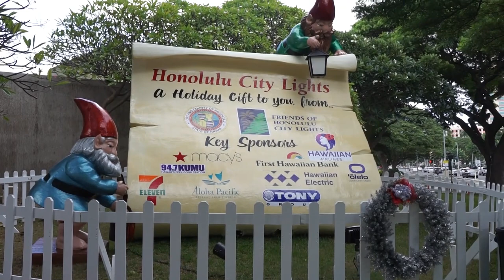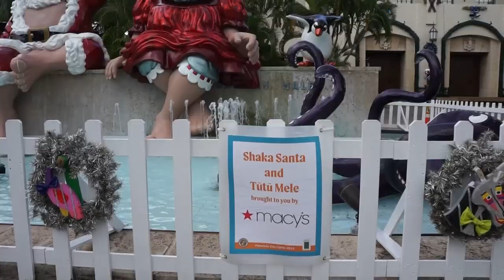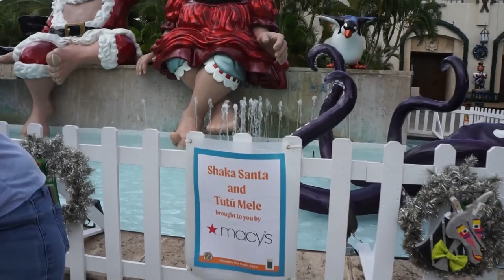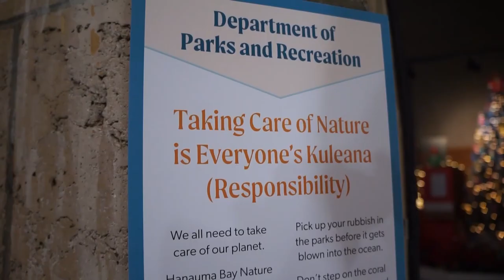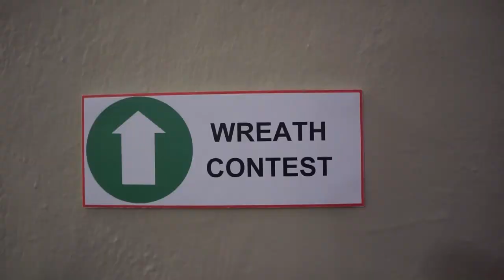HONOLULU CITY LIGHTS PARENT HACK | Best time to visit for families with little kids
For parents with little children, tour all the outdoor Christmas displays and the decorated Christmas trees and wreaths inside Honolulu Hale and take your family photos without the crowds.

The kids roamed around freely and we basically had the entire place all to ourselves to take unobstructed photos.